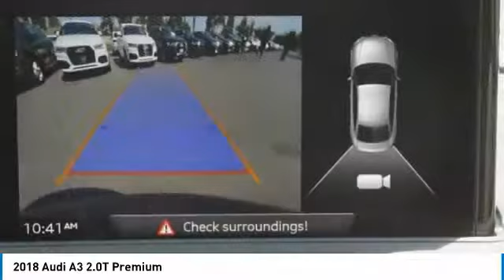2018 Audi A3 Bakersfield CA A1006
2018 Audi A3 2.0T Premium

Bakersfield Audi
6000 Wible Road